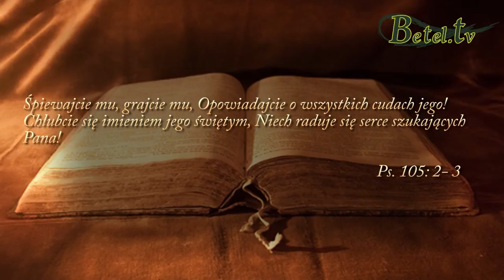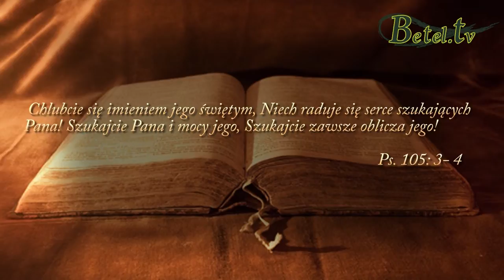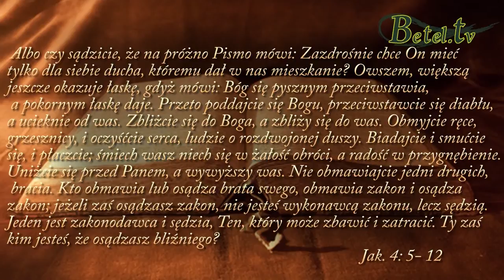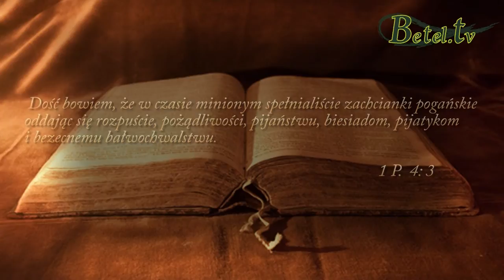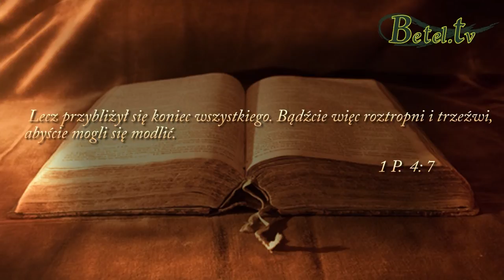19.04.2016- Modlitwa- Janusz Cieślar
Bóg kocha swoje dzieci i chce, abyśmy do Niego przychodzili w modlitwie. Modlitwa jest bardzo ważna, to kontakt z Ojcem, przychodź więc do Niego jako Jego dziecko. W modlitwie bądź wytrwały, nigdy nie odpuszczaj, bo kto prosi, ten otrzymuje, kto szuka, znajduje. Szukaj Bożej obecności w swoim codziennym życiu, nie traktuj modlitwy jak ostatniej deski ratunku, lecz raczej jak pierwszą pomoc.